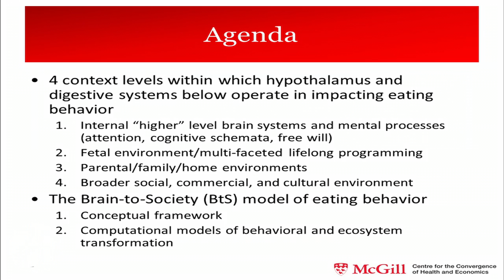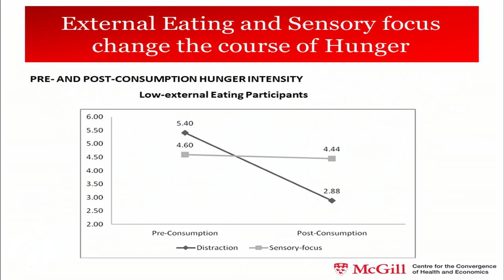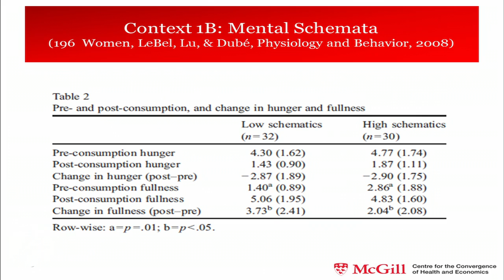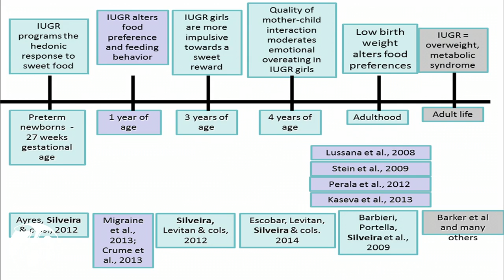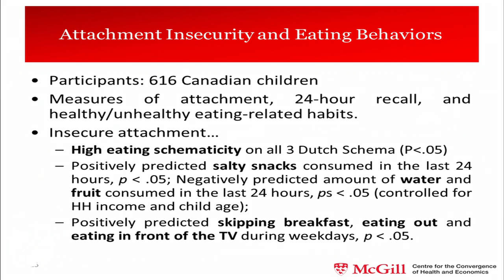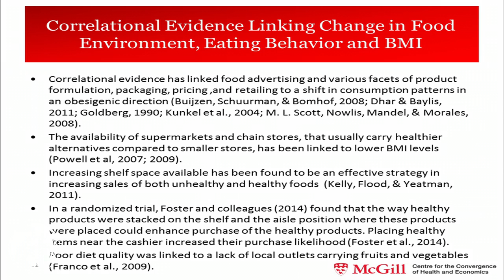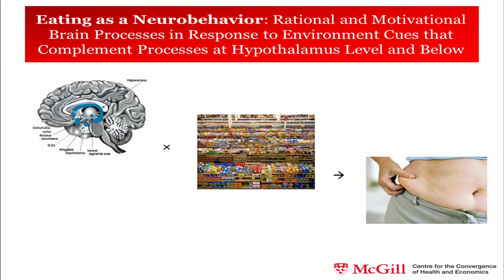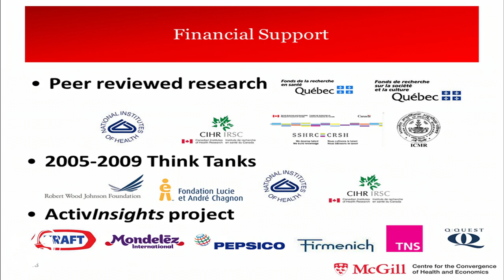7/14, Session 1: Contextual Influences on Food Intake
Laurette Dubé, PhD, MPS, MBA, McGill University